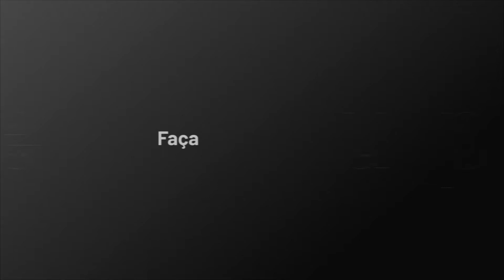Grátis! 25 a 27 de maio - Expo Supermercados Online - Feira de Negócios, Experiências e Inovações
25, 26 e 27 de maio de 2021, AO VIVO das 16h às 22h.

Se você é supermercadista e quer entender quais são as práticas mais atuais do setor, você está no lugar certo!

AQUI VOCÊ É SUPER!

O impacto que os supermercados de bairro tem na vida das pessoas é muito grande.

Para os micro, pequenos e médios supermercados prosperarem e crescerem, não é só preços baixos.

É necessário informação!
Mais do que nunca, esta necessidade é urgente.

Estamos passando por um momento de crise mas também de oportunidade para quem estiver por dentro do que está acontecendo no setor.

Sabemos que os supermercados de bairros são predominantemente familiares, carentes de informações atuais, práticas e úteis para o negócio.

Para suprir esta lacuna, reunimos renomados especialistas da área, trazendo informações relevantes.

Precisamos pensar pra frente, para evoluir o setor.

Esta é missão da Expo Supermercado desde que iniciamos há 21 anos atrás.